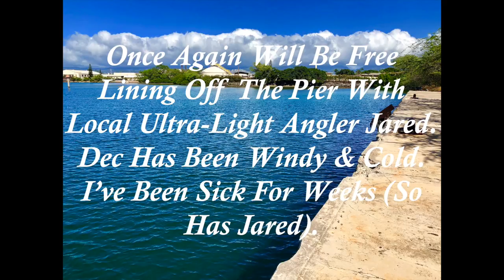OMG! Ultra Light Hook Up! Nooooo!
Even When You Play The Fish Correctly Anything Can Happen!

Today we'll be targeting large Yellowfin Surgeonfish known locally as "Pualu" by free lining bait using no weights & a small tiny mosquito hook. Using thinner line with smaller hooks means more hook-ups. The draw back? Line snapping to the hook either bending out straight to it being bitten in half. A small finesse reel & a short sensitive rod completes the equation. When the big predators aren't around you can depend on action going light.

This was a cold windy December day off a pier. This time of year fish aren't plentiful. Also me & my friend Jared have been sick all month. Only had a few hits which were thrown back since they're small. Then this hit came out of the blue. Normally a 3-4lb Surgeonfish will take 3-5min to land. This one lasted over 10min with power to spare! Eventually it spit the small hook & took off. Amazingly the line didn't snap. Just remember the fish is in charge. Never force it using this type of ultra light tackle. Of course you can use stronger line & a thicker larger hook. But expect less hits as the fish will see this & will shy away. Also grazers like Rudderfish, Unicornfish & Surgeonfish have tiny mouths. This makes ultra lighting a popular finesse sport!

If you would like to donate towards my channel using Paypal please use the "Friends & Family" option, not the "Goods & Service" so both of us won't be hit with any finance charges at-

Okuma Nomad Travel Surf Rod NTS-S-1004H by Okuma

OKUMA NTS-S-1004MH Nomad Travel Surf Rod, 10'

OKUMA NTS-S-904M Nomad Travel Surf Rod, 9'

Loon Outdoors Graffitolin Ferrule Wax

Okuma Nomad Travel Series Compact Folding Jig Bag

Okuma Nomad Tackle Roller Bag ANT-TRS-M

Okuma Fishing Tackle CSX-S-1102MH Cedros Surf CSX Graphite Saltwater Spinning Rods

OKUMA RA-S-1002ML Rockaway Surf

Okuma's Hawaiian HCS Custom Technique Specific Fishing Rods-HWU-C-1302XH (Blue/Silver, 13-Feet)

Okuma Fishing Tackle Tesoro High Speed Star Drag Fishing Reel- TSR-12S

Okuma Azores Saltwater Spinning Reel Size 65

Apple iPhone 8 Plus 5.5", 256 GB, Fully Unlocked, Silver-

YI Lite Action Camera, 4K 16MP Sports Cam with Sony Sensor, EIS, 150°Wide-angle Lens, 2" Touchscreen for Underwater, Outdoor Activity (Waterproof Case Included)

Kupton Case for Xiaomi 4K/Yi 4K+/Yi Lite/YI Discovery 4K Waterproof Housing Case+ Head Strap+ Chest Harness+ Car Suction Cup+Bike Handlebar Mount+Floaty Handle Action Camera Starter Kit

Newmowa AZ16-1 Replacement Battery (2-Pack) and 3-Channel USB Charger for Xiaomi YI AZ16-1,AZ16-2 and Xiaomi Yi 4K,Yi 4K+,Yi Lite,YI 360 VR Action Camera(Not for Discovery Version)

Gopro accessories Head strap Chest strap Hand band (JL) mount kit for gopro Hero 5/Session/4/3/2/HD Original Black Silver Cameras